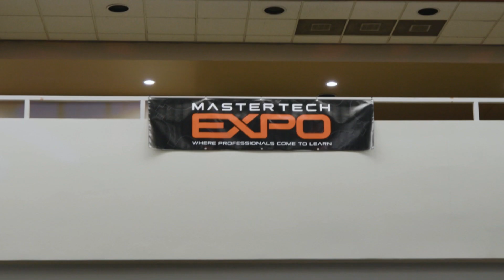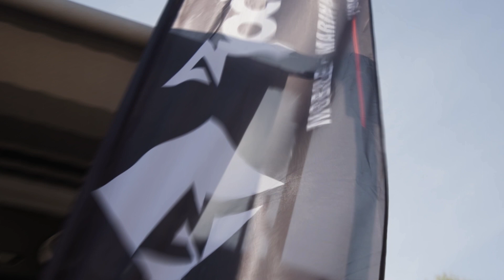Master Tech Expo | 2023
Our involvement at the industry event, from the hands-on installation competitions to the business and fabrication seminars, is influential to the evolution of our retailers.

Elevating our Authorized Dealers to better serve our Rockford Fosgate enthusiasts and their expectations. Fine tuning their skill sets, ensuring they are consistently delivering premium audio solutions, and class leading installation techniques for their customers.